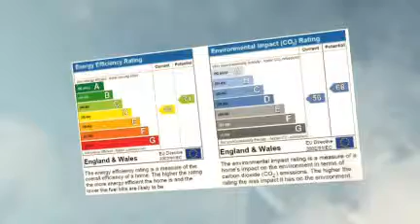9 Priory Avenue